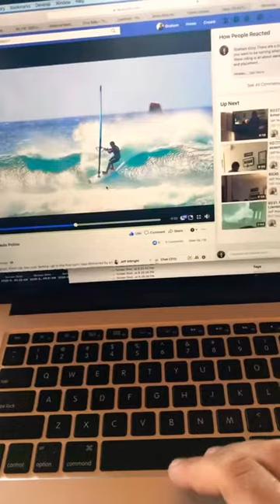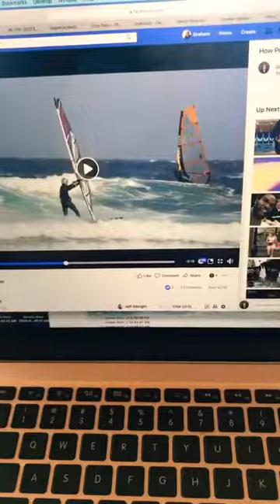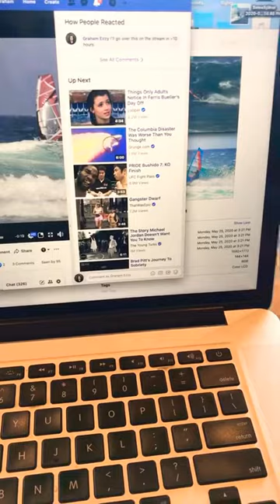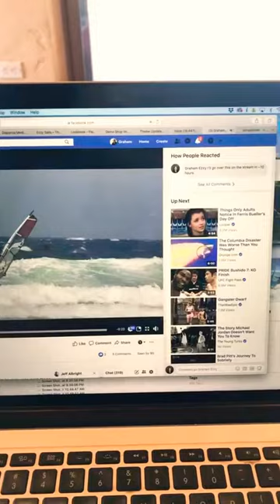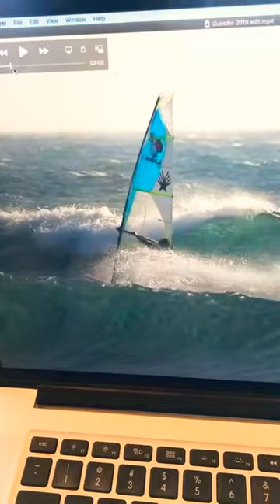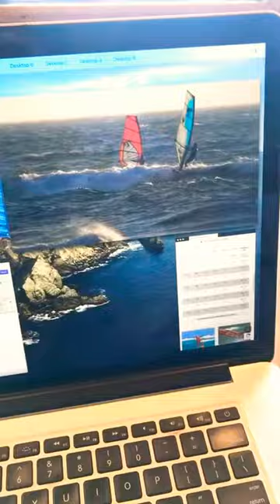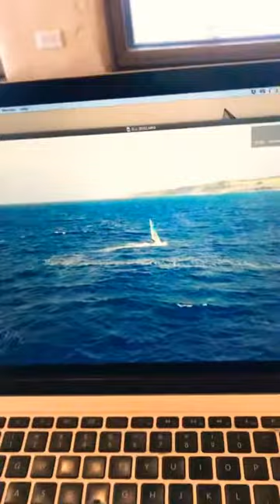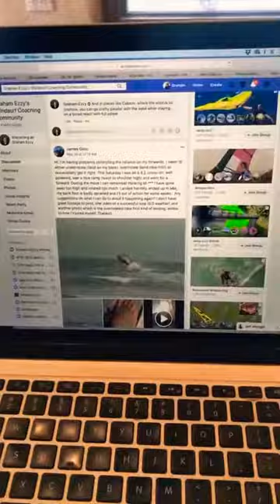Live Coaching May 31- bottom turns and takas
Graham Ezzy's windsurfing (wave sailing) live coaching on instagram from May 31. Live coaching every Sunday